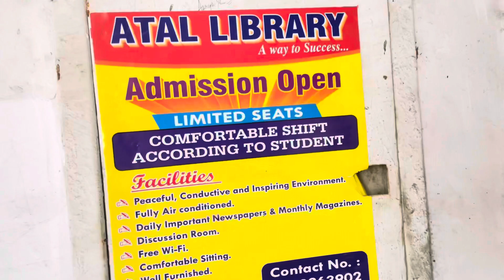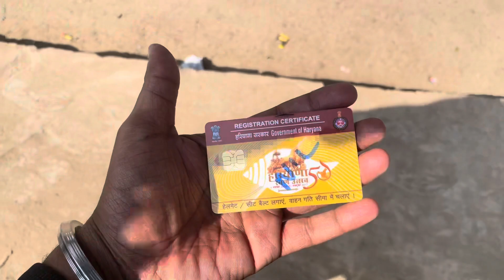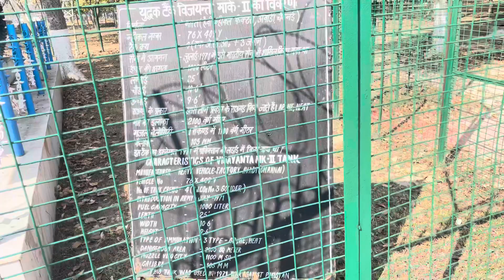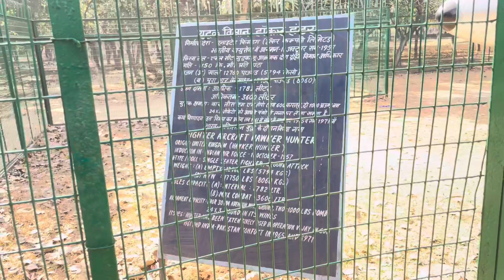Town park ke Love point ka khulasa😲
Join me on my channel as I share my adventures, experiences, and everyday moments. From travel and food to hobbies and random fun, let's explore life together! Let's make every day extraordinary! 🌟